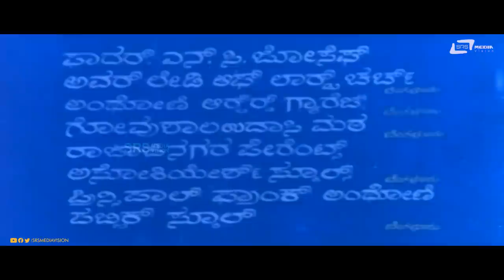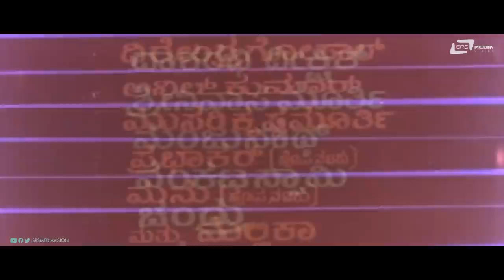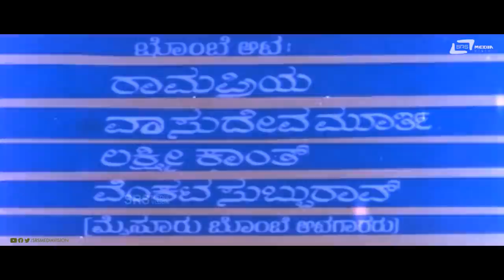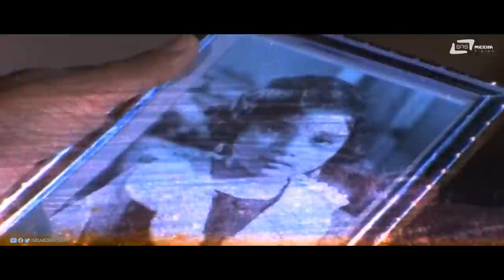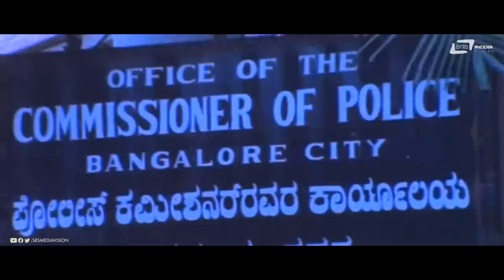Rajeshwari | ರಾಜೇಶ್ವರಿ | Kannada Full Movie | Ashok | Sumithra | Suspence Movie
Watch Ashok & Sumithra Playing lead role from Rajeshwari . Also Starring Manu, Ashalatha, Dheerendra Gopal, Anilkumar, Musuri Krishnamurthy, Prabhakar, Manu , Mallika, Dasharathi Dikshith, Srinivasamurthy, Manjunath, Venkataswamy, Chandru, Baby Rekha, Baby Roopa, Baby Sindhur, Baby Shanthi Srs Media Vision Full Movie Channel..!!!
Film: Rajeshwari
Starcast: Ashok, Sumithra
Director: R Damodar
Producer: Manu Nicchani, Shashikala M Shetty,
T S Paramashivaiah, HMK Murthy
Banner: Sarvashakthi Vishnu Films
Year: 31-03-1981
Songs:
01. Nangu Ningu
02  Baala Nandanadalli
03. Hey Dayakari
Singers: P Susheela, SPB, Prabhakara Rao
Lyrics: S K Karim Khan, Su Rudramurthy Shastry